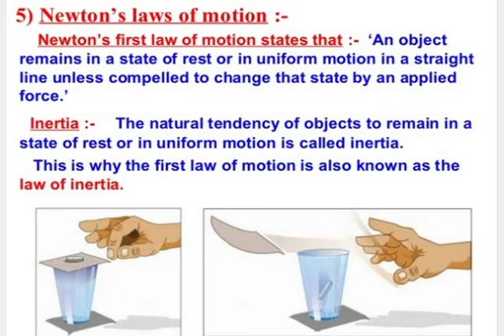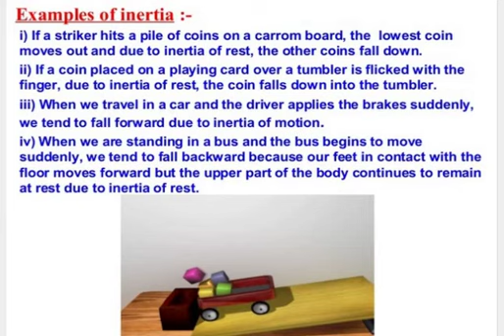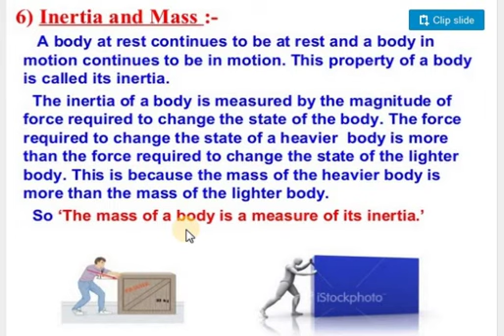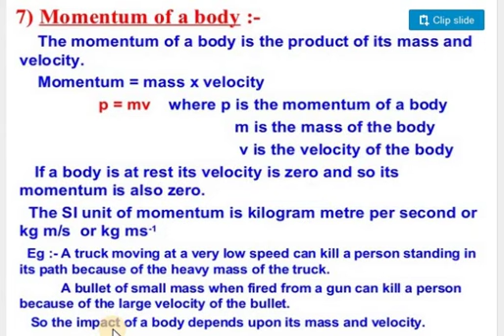9th#Newton's laws of motion part-2#by Shelly Arora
Video from Shelly